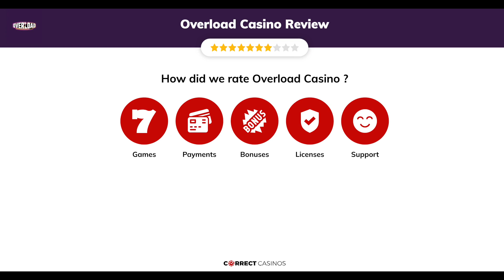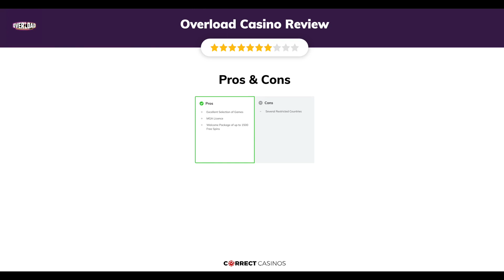Overload Casino Review. Safe or Scam?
If you’re on the lookout for some action and are interested in winning big, you may do yourself a favour by staying tuned about a new Infiniza Ltd. casino – Overload Casino. No exact information about when the Overload Casino will be launched has been provided, however, when it goes live, you’ll want to be among the first to join.

18+ | BeGambleAware.org | Play responsibly